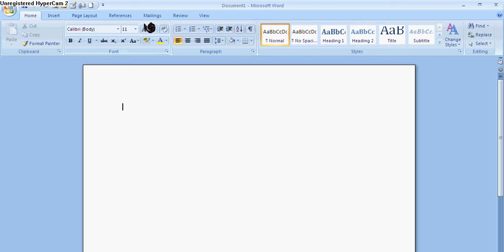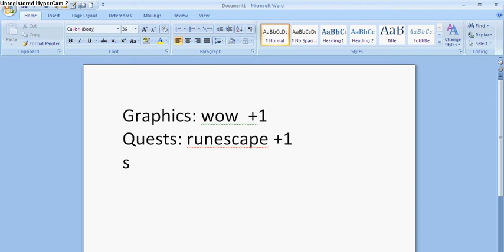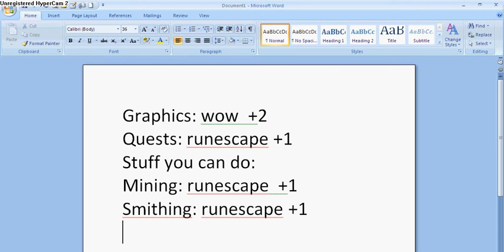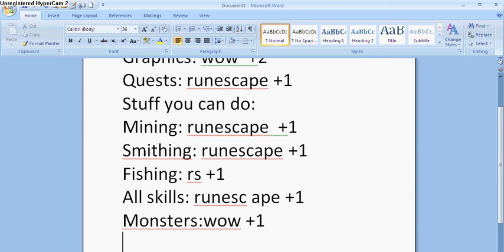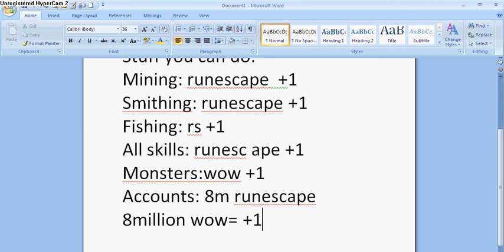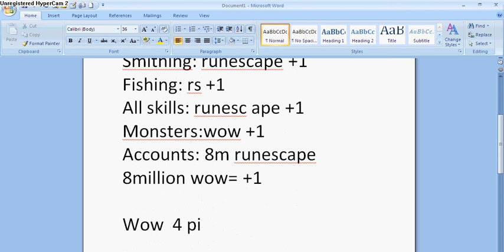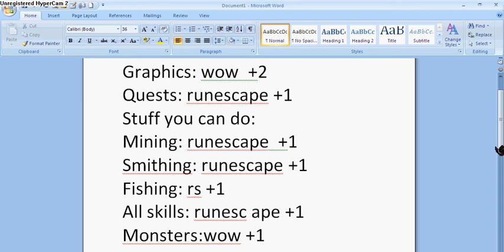runescape vs wow.avi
hello this is the real deal to what is better. Ok send me a Personal Message on youtube and tell me what you think is better runescape or world of Warcraft. After one month I will gather up all the votes and make a video telling what is really better.